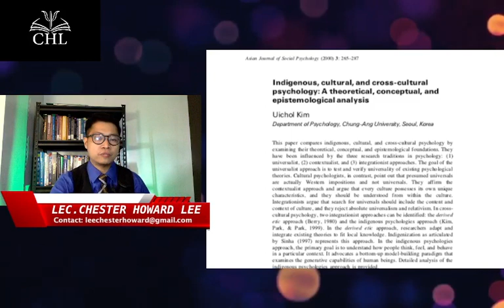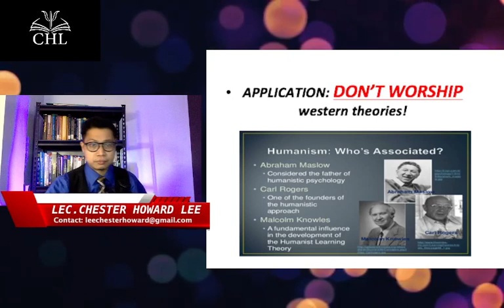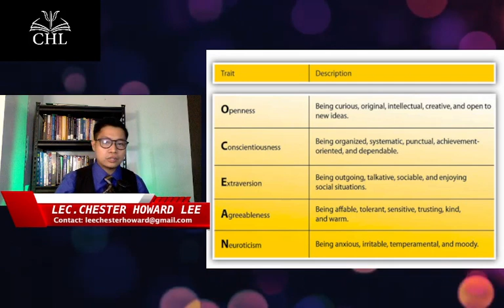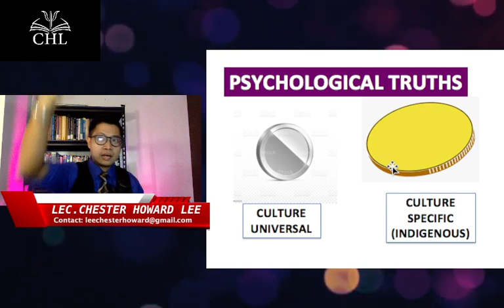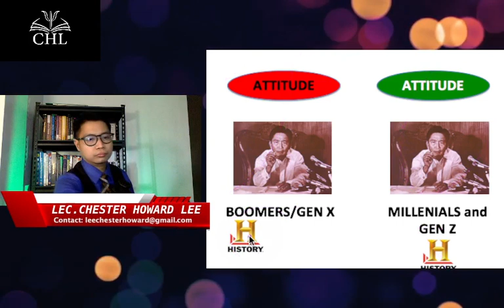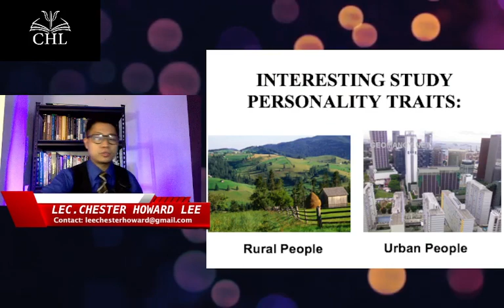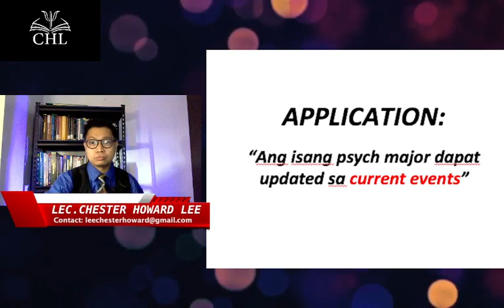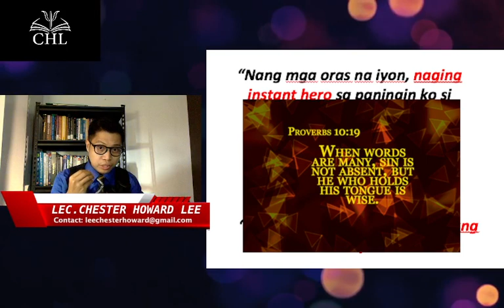FILIPINO PSYCHOLOGY LECTURE: BASIC PRINCIPLES OF SIKOLOHIYANG PILIPINO